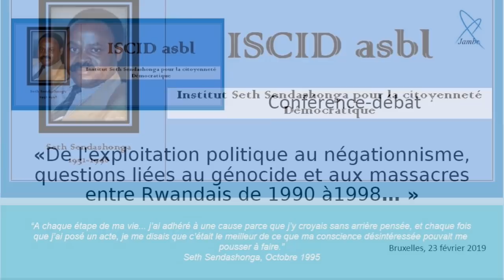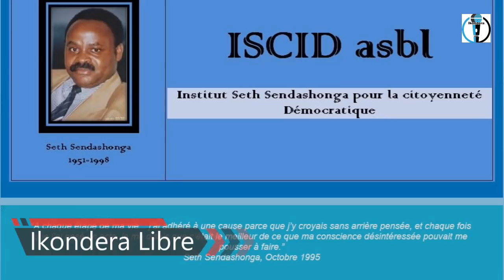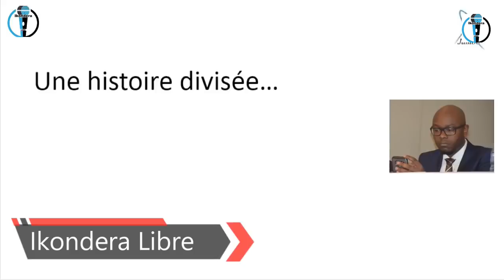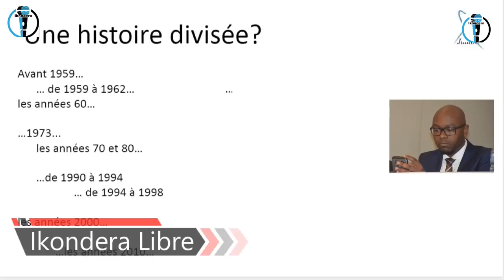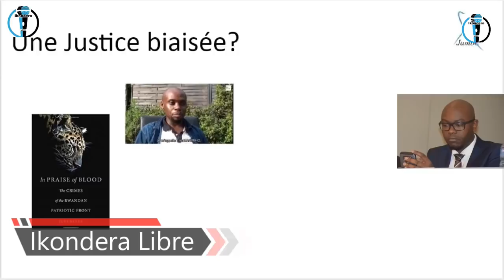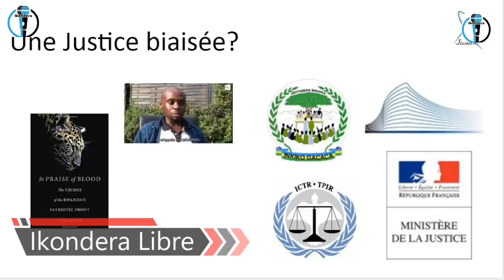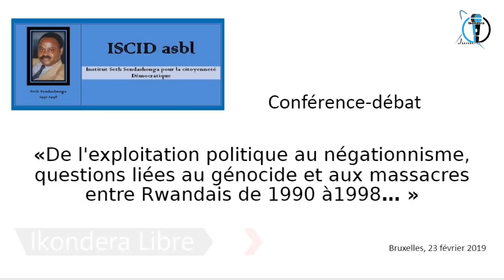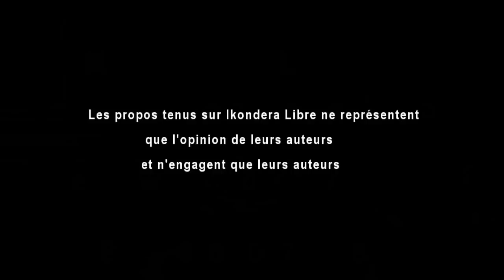GENOCIDE, ITURUFU RYA POLITIKI KURI BAMWE ......./ Institut Seth SENDASHONGA